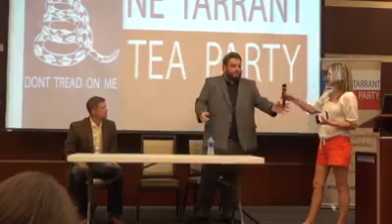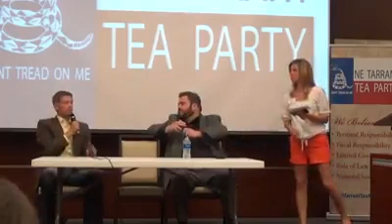NETTP Meeting 6/10/2019 Legislative review with Rep. Krause, Sen. Hancock, and Rep. Stickland.